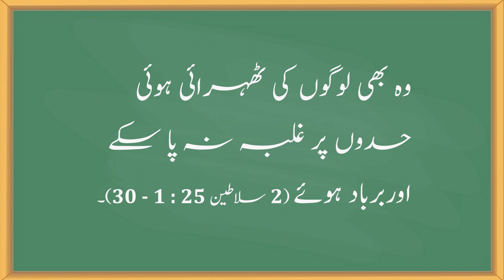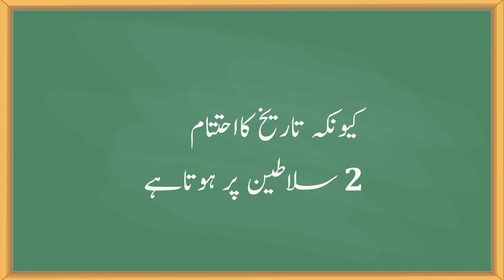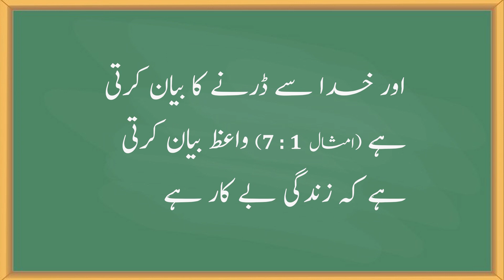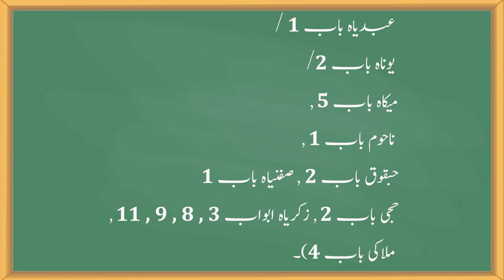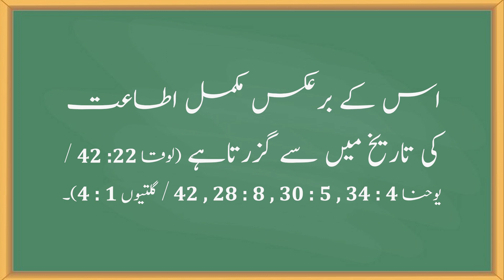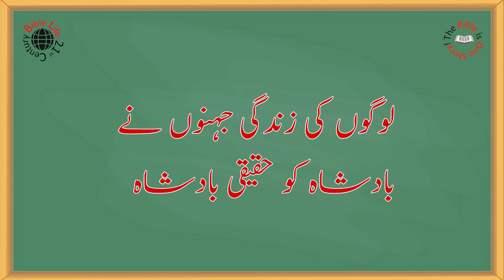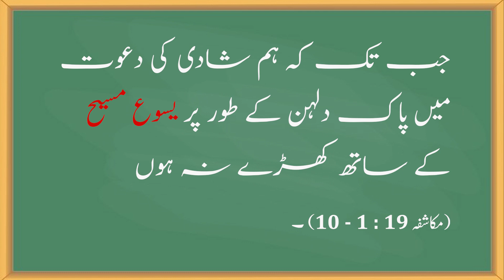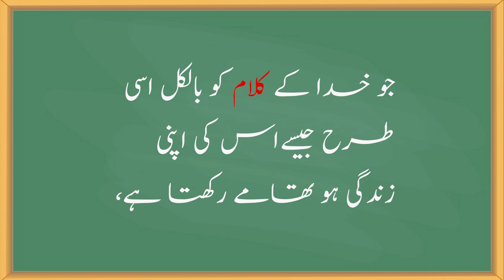UBS21C, Intro 4, Bible, Seeing Genesis to Revelation at a Glance [21st CBL Team]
1. What is the Bible? What did God say and what is God saying through the Word of God, the Bible?
Many Christians say that the Bible is difficult. They say they cannot read the Bible because it is difficult and if they learn about the Bible, they will forget it because it is difficult.
That is why Christians don’t try to read or learn the Bible.